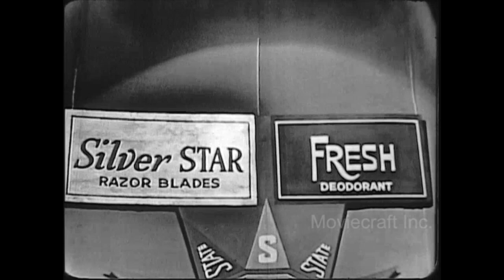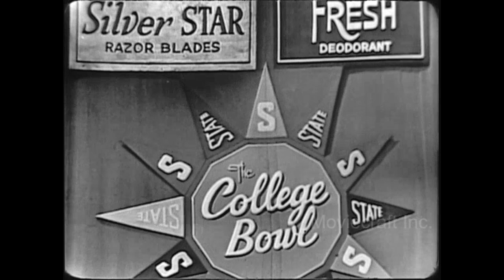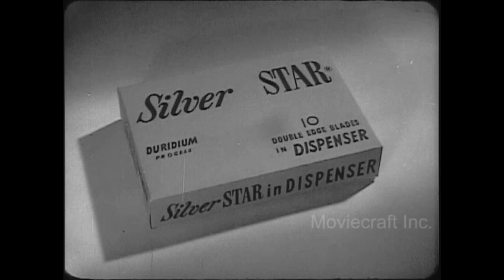The College Bowl 1951. Starring Chico Marx, air date 1/22/51. ABC Television Network.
A mixture of comedy and musical variety, The College Bowl follows the exploits of Chico Ravelli, the owner of an ice cream shop where all the college kids hang out. In this episode one of the college kids wants to be a pro boxer, but Chico wisely convinces him there is more to life than the almighty dollar. The large cast in this episode includes Chico Marx, Stanley Prager, Joan Holloway, Andy Williams, Barbara Ruick, Paula Huston, Tommy Morton, Jimmy Brock, Evelyn Ward, Kenny Buffert, Lee Lindsey, and Joe Downing. The show was filmed live, January 2, 1951. Mastered from 16mm b-w kinescope film.